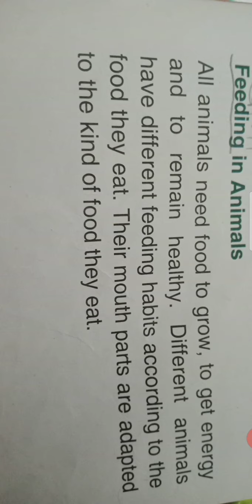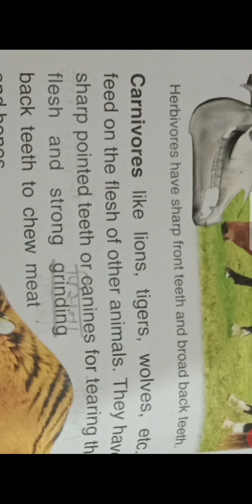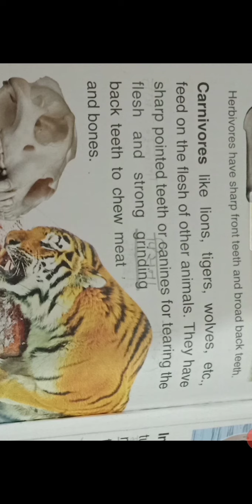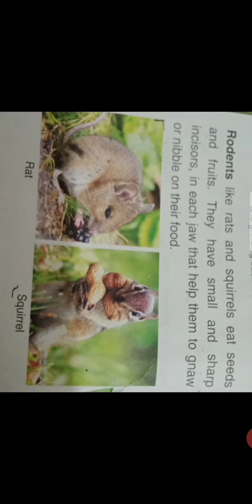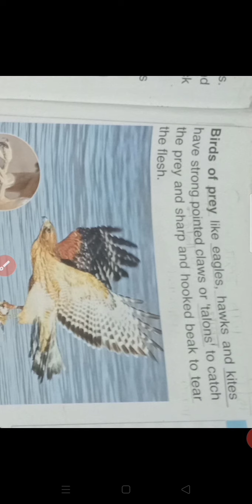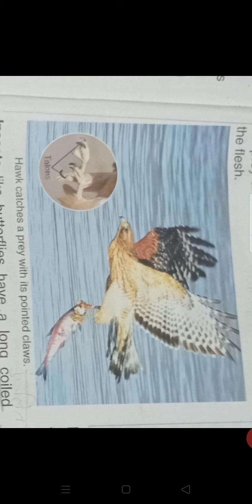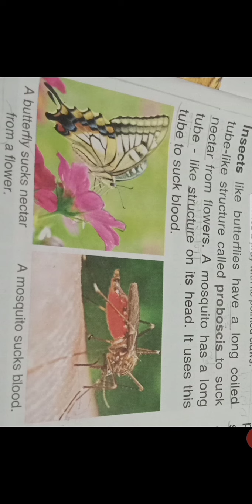Class 5 Science Lesson 7 ( part-3 ) by Arpana Vishwakarma